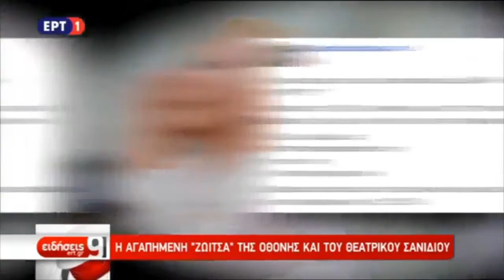Λυκουρέζος για Ζωή Λάσκαρη